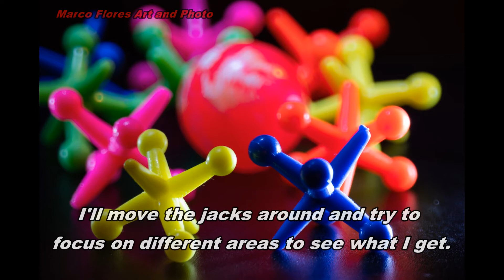OPTEKA 500MM F/6.3 TELESCOPE MIRROR LENS TEST 9, INDOORS, JACKS 1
This is test number nine for the Opteka 500mm Telescope Mirror Lens.  This is another indoors test and I used a few jacks and a small ball to photograph with the lens.
This time I used a tripod to support the camera.  I used a couple of black pieces of wood as a bottom and background.  The light came from three small LED flashlights. The setup is very simple, just get the toys on the surface and point the lights from different angles.  To keep the background as dark as possible I try to point the lights from the back and sides.
I kept moving the jacks and ball around to get different effects.  The lens doesn't zoom so if I want to make adjustments I have to move the camera closer or further away.
Turning the lens' focusing ring makes a very big difference in what gets in focus.  With smaller subjects is a lot more easier to tell what is in focus.  A small adjustment and the image changes completely.
So far I have been very surprised with how many kinds of images close and far you can get with this lens.  I never had much experience with this focal length and assumed it could only be used for far away subjects.  When I got the lens I thought I would do a couple of tests and move on to something else.  As soon as I finish a project I come up with a few more ideas to try with it.

THE GARDEN